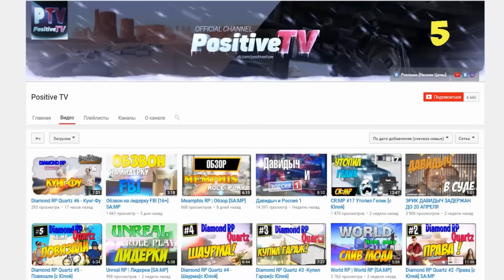КАК СТАТЬ ЮТУБЕРОМ В МАЙНКРАФТ БЕЗ МОДОВ | ИЛИ КАК СДЕЛАТЬ ИГРОВОЙ КОМПЬЮТЕР В MINECRAFT